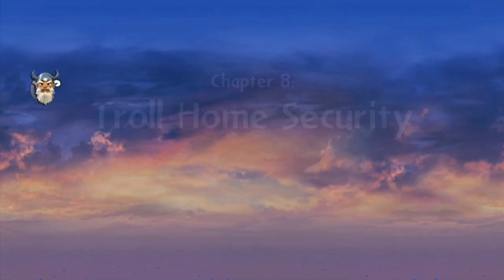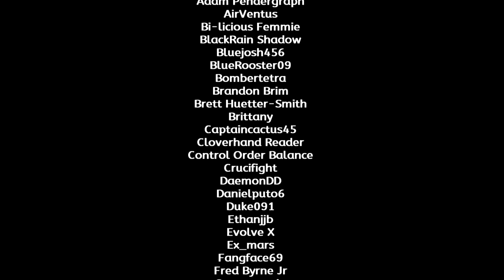Skylanders Giants -- Chapter 8: Troll Home Security | 10 Year Anniversary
Skylanders used in this video:
Tree Rex / Granite Crusher / Bouncer / Thumpback / Sprocket / Jet-Vac / Hot Head / Crusher / Swarm

Required Element(s) for 100% completion:
Water

Timestamps for this video:
00:00 | Intro / Cap'n Flynn's Ship
01:20 | Chapter 8: Troll Home Security
02:45 | Crumbling Edge
03:07 | Circle Run House / Crumbling Edge (cont'd)
05:25 | Coal Stack / Crumbling Edge (cont'd)
07:11 | Shell Shock Bastion
10:34 | Failing Fields
12:59 | Anchored Island / Failing Fields (cont'd)
14:10 | Puzzling Cavern
16:00 | Cheese Cavern / Failing Fields (cont'd)
20:11 | Water Gate - Frightful Filtration Pools
22:17 | Water Gate - Secret Cave
24:25 | Water Gate - Frightful Filtration Pools (cont'd)
26:22 | Ambush
28:15 | Failing Fields (cont'd)
29:40 | Tilting Tower
34:17 | The Battlements
34:37 | Cloudy Corner
35:31 | The Battlements (cont'd)
41:54 | Chaotic Courtyard
45:18 | Cutscene
47:18 | Cap'n Flynn's Ship
47:44 | Chapter 8 Timed Run
59:12 | Special Thanks

Collectibles:
Hat 1 - Sombrero @03:46
Luck-o-Tron Wheel - Lucky Wheel of Power @05:39
Winged Sapphire @06:11
Treasure Chest 1 @12:20
Treasure Chest 2 @15:31
Story Scroll - "Those Wacky Arkeyans" @16:26
Treasure Chest 3 @18:46
Legendary Treasure - Fire Sail Paint Job @24:10
Treasure Chest 4 @25:31
Hat 2 - Pants Hat @27:33
Soul Gem - Crusher @34:50